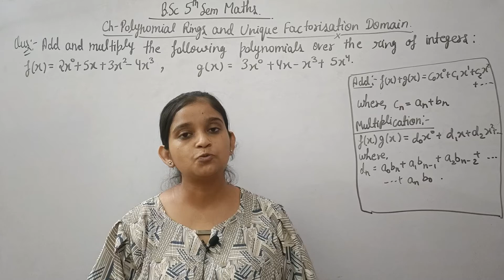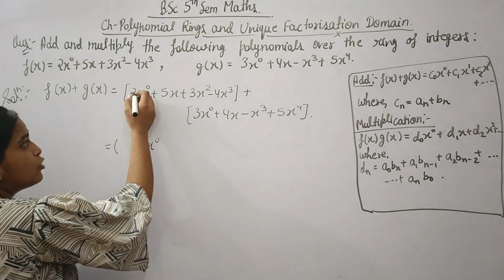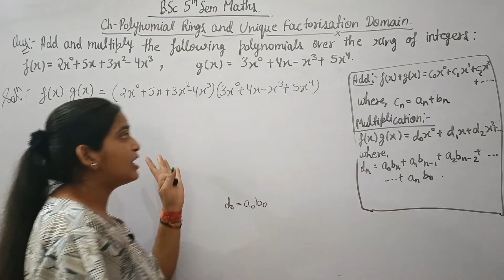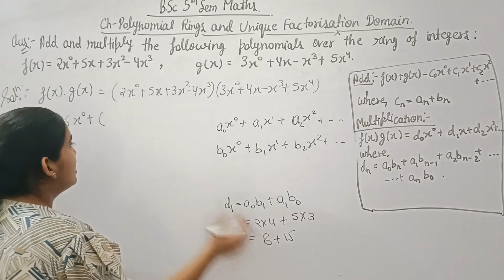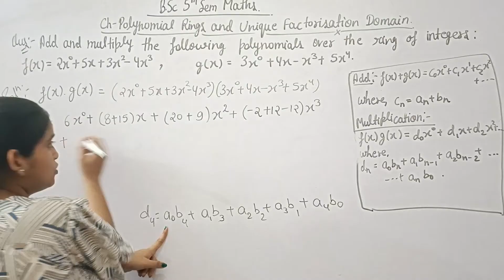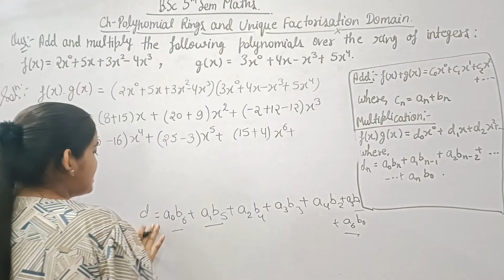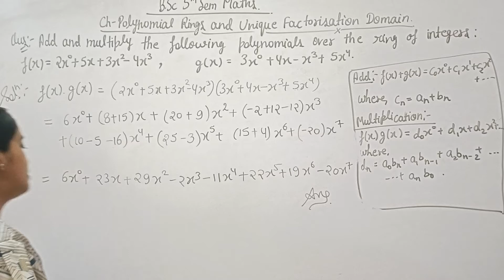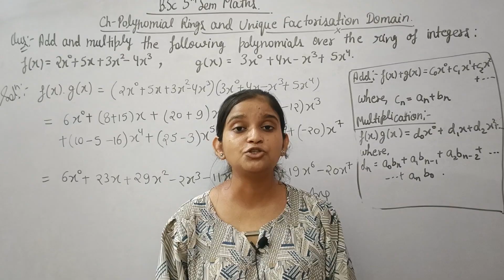B.Sc 5th sem Maths || Ch- Polynomial ring & unique factorisation domain || By Jyoti Chaudhary ✍️✍️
Dear students, is video m hm b.sc 5th sem maths ki book- Group and ring theory k Ch-Polynomial ring & Unique Factorisation Domain ko padhenge...I hope apko video pasand aay...